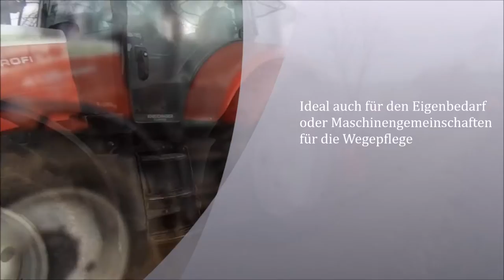Traktor Steyr 4115 & ECO Crusher - Ackerflächen Granit brechen & Naturstraßen Pflege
Something for fans of Steyr Tractors :-)
Power & Quality made in Austria

The PTH ECO Crusher 150 clears land from stones, no matter whether for agricultural land, for the maintenance of rural roads, or for construction site preparation & land clearing.

Extra strong frame, for a long life even under the hardest circumstances with reinforced frame made of Voest Alpine high quality steel.
Dimensions of the crushed stones adjustable via a solid counterblow bar. Chassis with internal replaceable 12 mm (on demand 15mm) thick Hardox 600 wear plates.

Technical requirements: Tractor with min. 80 HP and a hydraulic three-point tractor linkage.

Questions or more information needed?